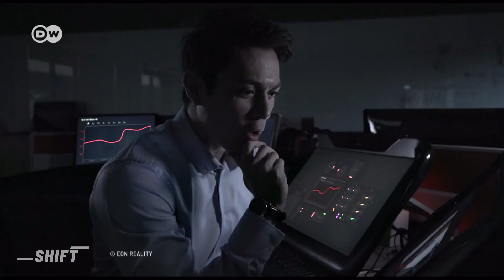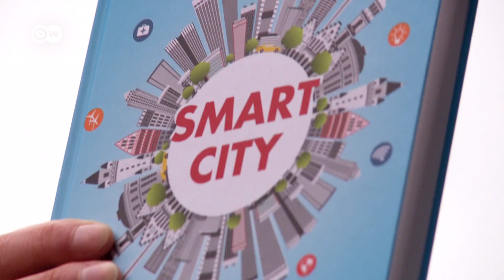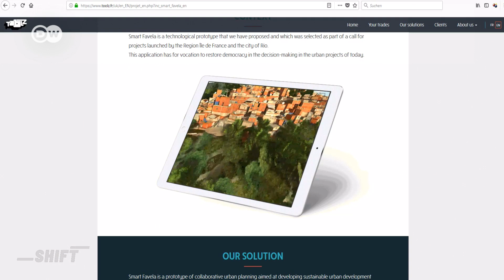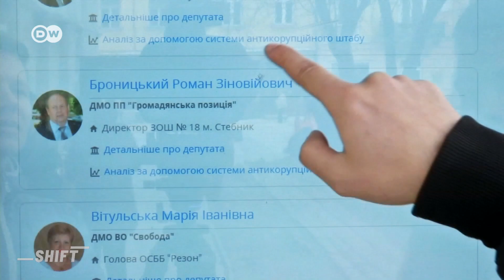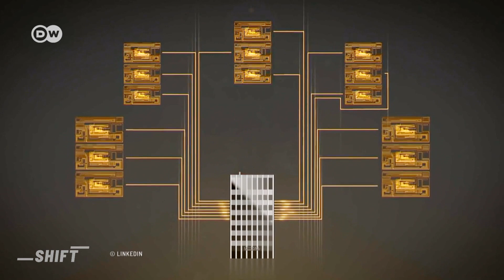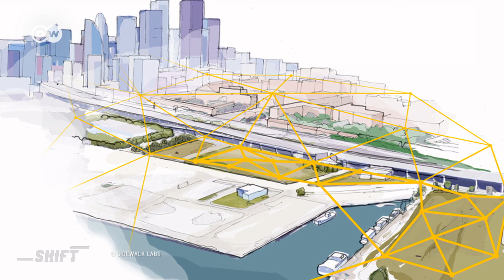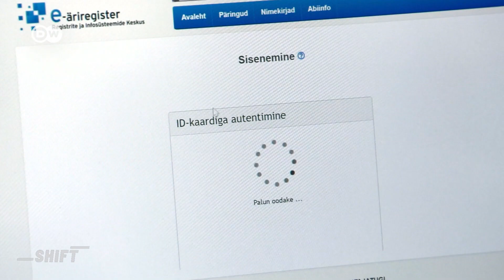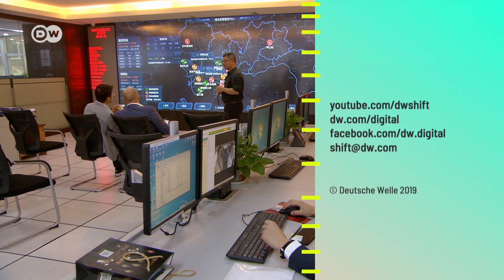Smart City: How do you live in a Smart City? | Future Smart City Projects | Surveillance or Utopia?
Smart City: The idea of a smart city sounds very fascinating at first: Underground automatic gardens, remote controlled smart city street lights, better air quality. But how is a smart citiy to be implemented? What happens to the data collected in the smart city? These and other questions about smart city projects will be answered in the new episode of SHIFT about smart cities. What do you think of smart cities? Write it down in our comments...